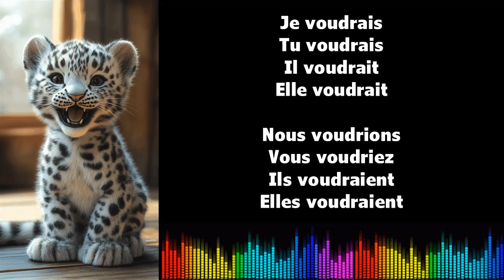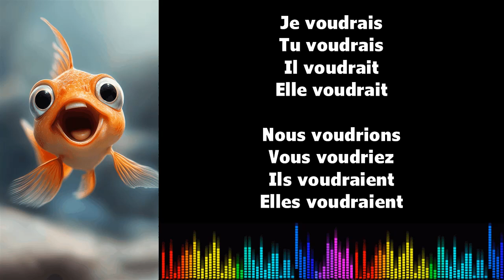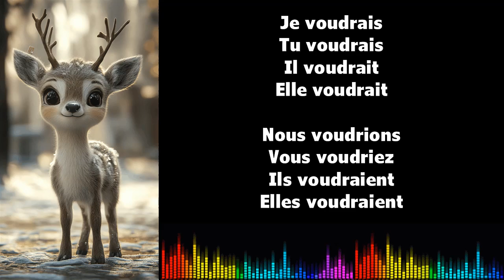♫ تعلم الفرنسية أثناء الغناء ♫ I VOULOIR I Conditionnel Présent